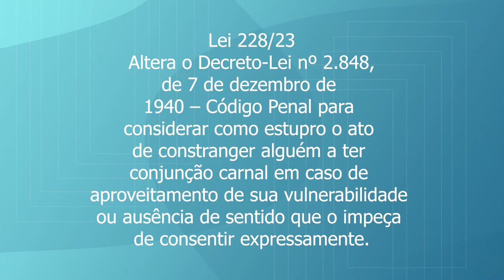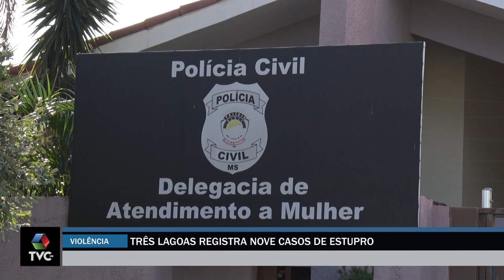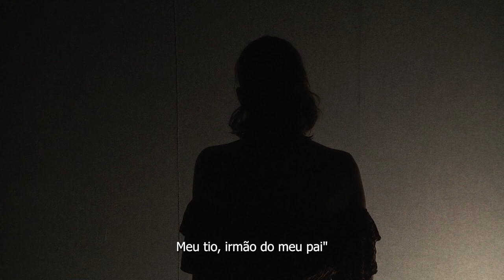Três Lagoas registra nove casos de estupro em 2024